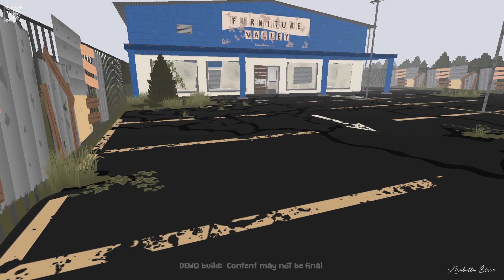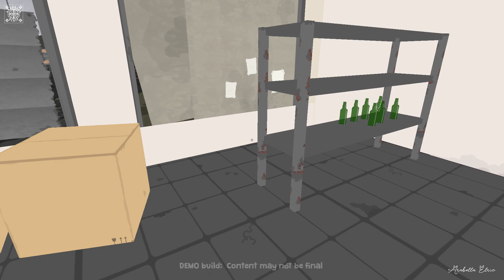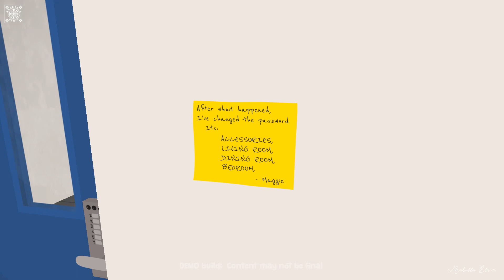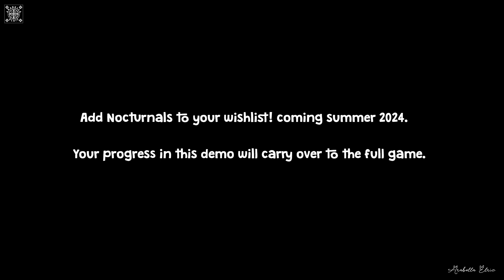NOCTURNALS Gameplay 🟡 Cozy Wholesome Games 🟡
A short, choose your own adventure game about two boys that find each other in a lonely, post-apocalyptic town.

Video Game Genres: Adventure, Point & Click, Puzzle, Mystery & Detective, Story-Rich, Visual Novel, Role-Playing, Simulation, MMO, and Open World.